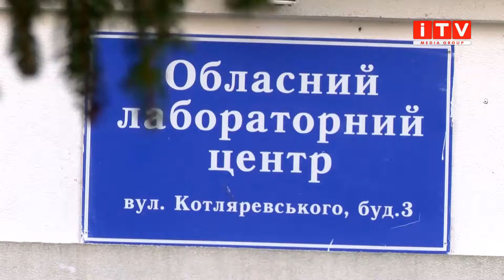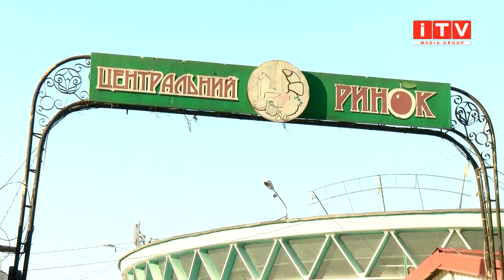Чи готові підприємці Рівного до інтелектуального карантину?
Один карантин на інший. Міністр охорони здоров’я Максим Степанов зазначив, що карантин вихідного дня продовжувати не будуть. Натомість в Уряді уже думають над черговими обмеженнями. Робоча назва – інтелектуальний карантин. Запровадити його планують під час новорічних свят.